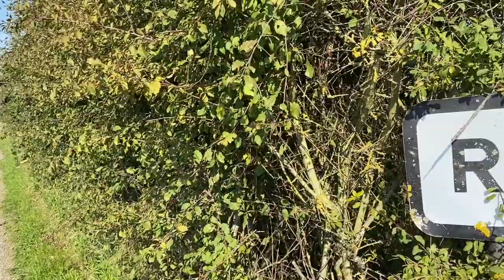Travel With Me (staycation edition) | RUTLAND VLOG 2020 | Elysia Cutts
I hope you like this vlog from my staycation over the weekend! I had such a great time with my friends and I am very much looking forward to our next adventure  - Enjoy! X

I appreciate every single one of you watching my videos it really means a lot.

elyisacutts26 - TikTok
elysiacutts - Instagram
@itselysia_  - Twitter

Thank you !! xxxx